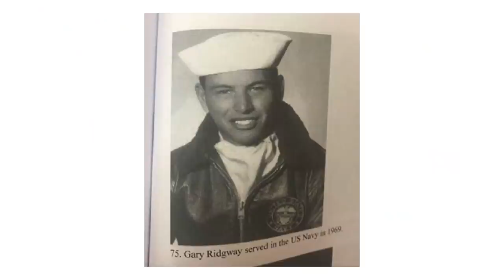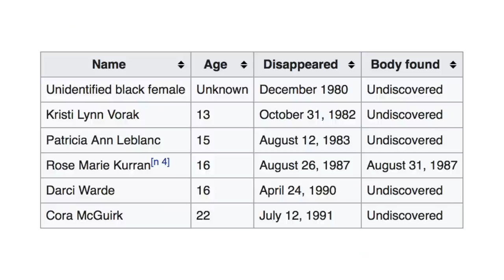Zodiac Serial Killers: Gary Ridgway (Green River Killer) (Aquarius) | Just Sharon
Official Just Sharon video of Zodiac Serial Killers, a series where I talk about one serial killer every month, based on the zodiac sign of that month! This is aquarius killer Gary Ridgway, also known as the Green River Killer. This is the second to last episode of this series with a new episode in March 2022.

..rarely though.

Comment "aquarius" if you made it this far ;)